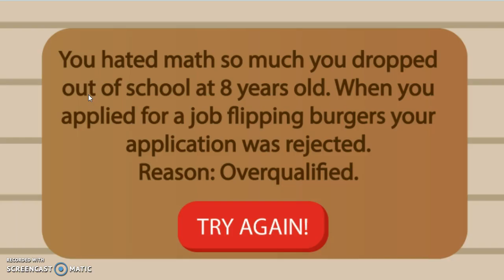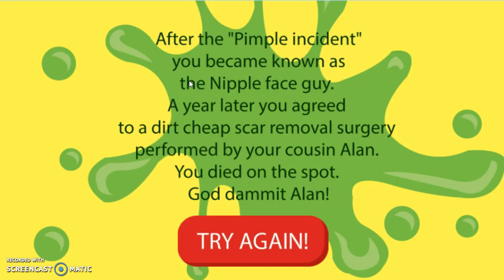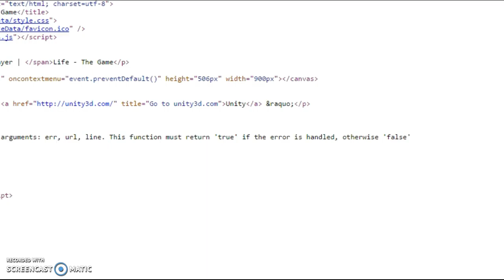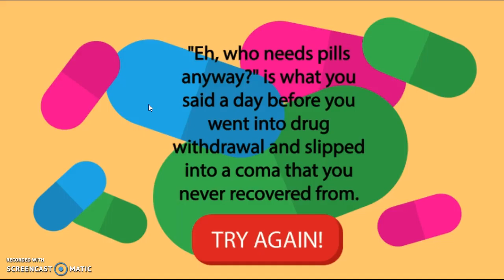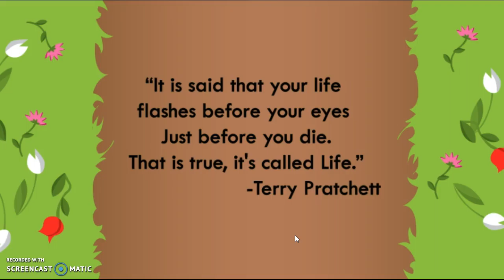LIFE THE GAME-no game no life